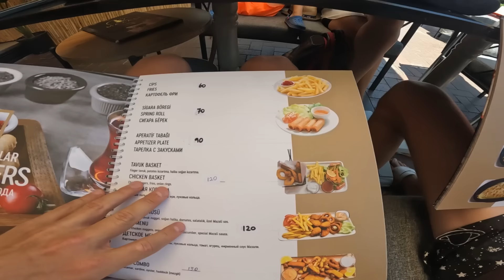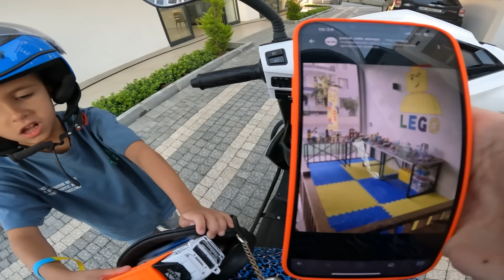СПРЫГНУЛ СО СКАЛЫ, А ТАМ БЫЛО МЕЛКО🤯